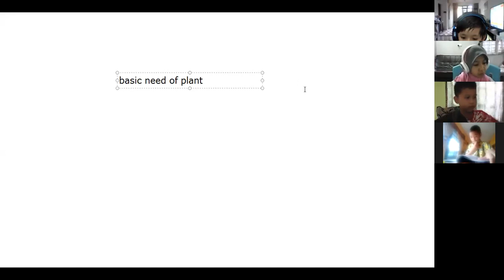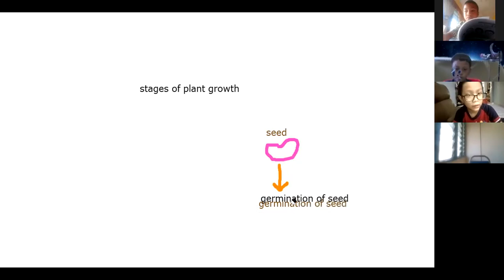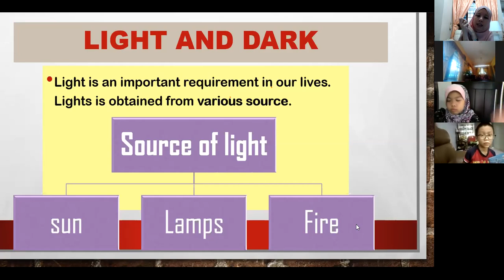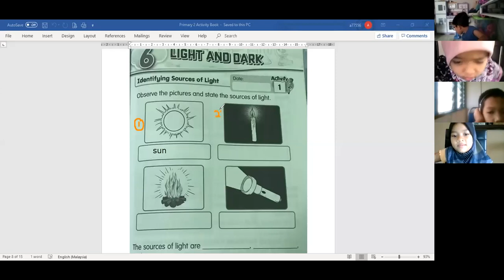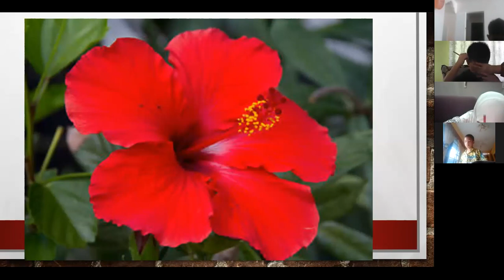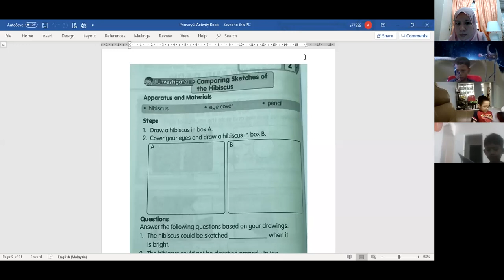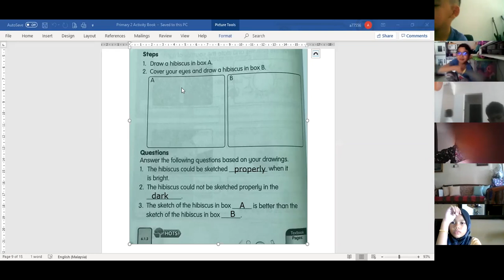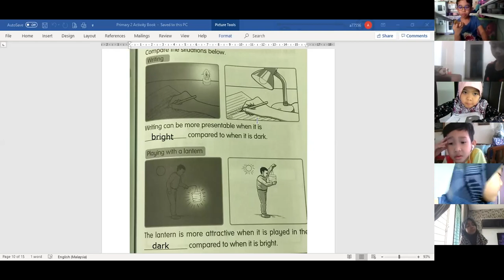Primary 2 Discussion Activity Book Light & Dark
Science Class Primary 2
Discussion Activity Book
Topic : Light & dark
By Teacher Yusra